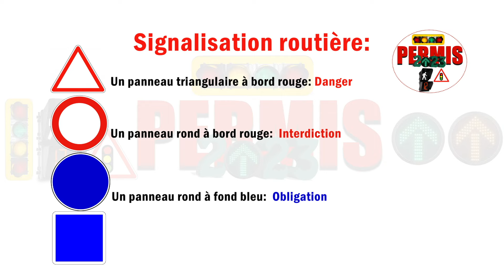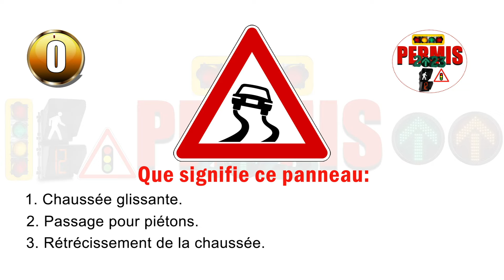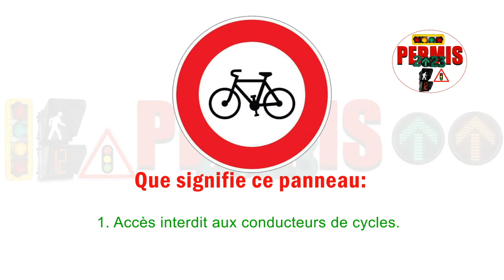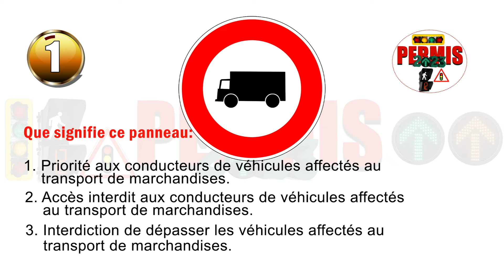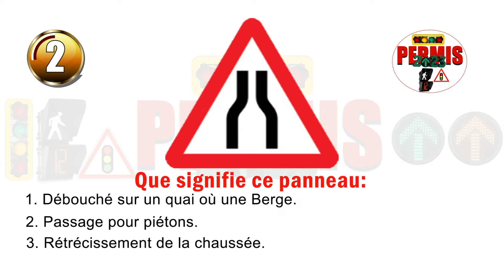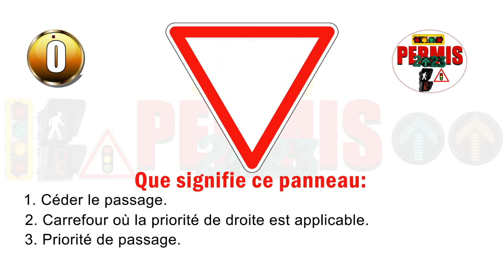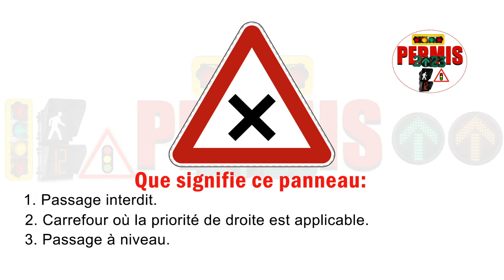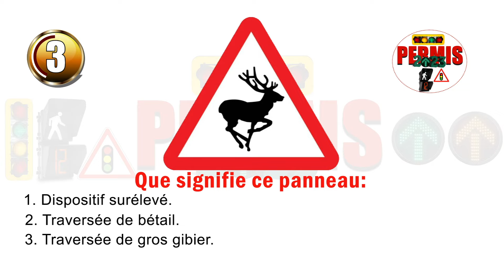SIGNALISATION ROUTIÈRE SAAQ | EXAMEN THÉORIQUE SAAQ - QUÉBEC | 01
SIGNALISATION ROUTIÈRE SAAQ  |  EXAMEN THÉORIQUE SAAQ - QUÉBEC
Ne laissez pas la pensée d'un examen vous stresser, laissez-nous vous aider à vous sentir confiant et préparé.
Dans cette vidéo, nous aborderons le sujet important de la signalisation routière et de l'examen théorique de la SAAQ au Québec.
En tant que conducteurs, il est crucial d'avoir une compréhension approfondie des panneaux de signalisation routière pour assurer la sécurité de nous-mêmes et des autres usagers sur la route.
Notre équipe a rassemblé toutes les informations et conseils nécessaires pour vous aider à réussir l'examen de la SAAQ et à devenir un conducteur responsable.

Pour plus de contenu utile:
N'oublier pas d'activer la cloche de notification pour ne pas rater les nouvelles vidéos.
Merci.